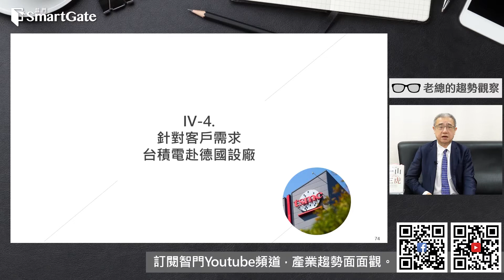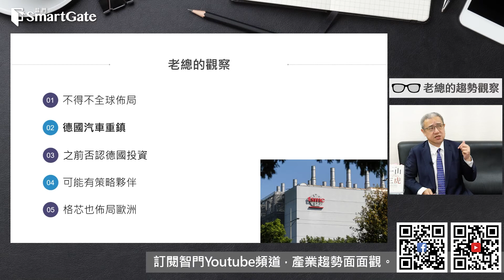台積電全球策略玄機， 德國為何是重要據點？ | 2021/12/23 | 老總的趨勢觀察